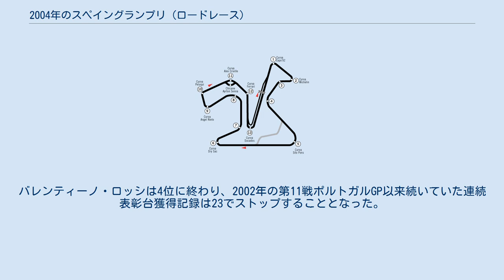2004年のスペイングランプリ (ロードレース)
スペイングランプリ_(ロードレース)
2004年のスペイングランプリは、ロードレース世界選手権の2004年シーズン第2戦として、4月30日から5月2日までスペインのヘレス・デ・ラ・フロンテーラにあるヘレス・サーキットで開催された。
 ヘレスは週末雨に見舞われ、決勝レースは全クラスがウェットコンディションでおこなわれた。
125ccクラス決勝では周回を重ねるごとに雨が強くなり、終盤までトップを独走していたケーシー・ストーナーが残り3周時点で転倒、ほか13台がリタイヤを喫するサバイバルレースとなった。
そんな中、グランプリフル参戦2年目のマルコ・シモンチェリがスティーブ・イェンクナーの追い上げを抑え、初優勝を遂げた。
 250ccクラス決勝でも、雨に足をすくわれてマヌエル・ポジャーリ、青山博一、ダニ・ペドロサら上位陣が次々と転倒を喫する中、ロベルト・ロルフォが独走で自身グランプリ3勝目を挙げた。
 MotoGPクラスでは、セテ・ジベルナウ（テレフォニカ・モビスター・ホンダ）がマックス・ビアッジとのバトルを制し、地元グランプリ初制覇を果たした。
3位にはレプソル・ホンダのアレックス・バロスが入り、ホンダ勢が表彰台を独占した。
バレンティーノ・ロッシは4位に終わり、2002年の第11戦ポルトガルGP以来続いていた連続表彰台獲得記録は23でストップすることとなった。